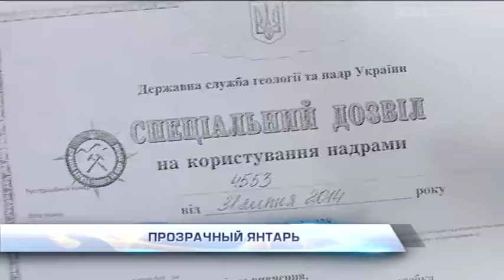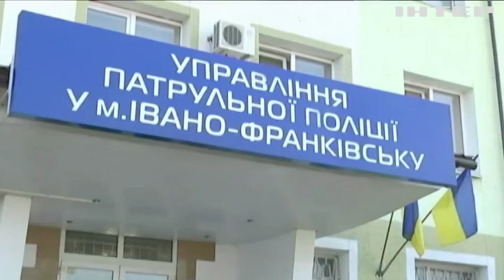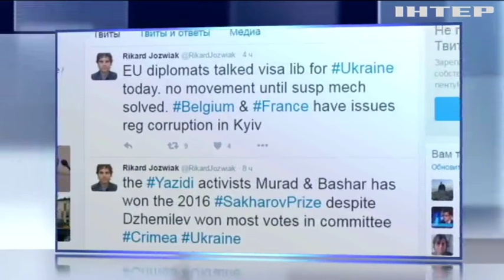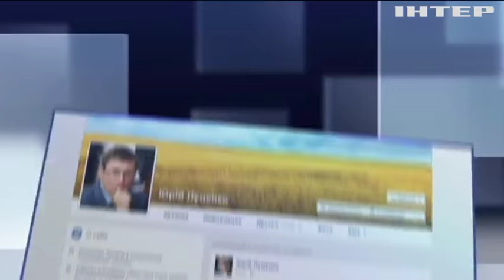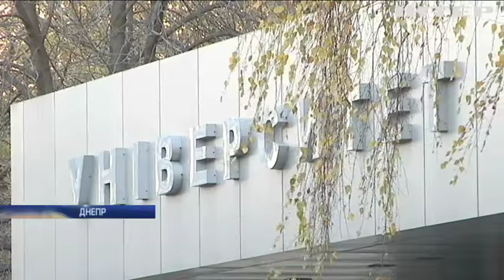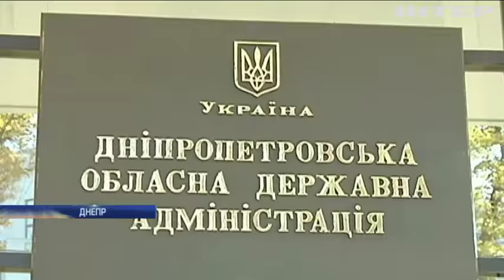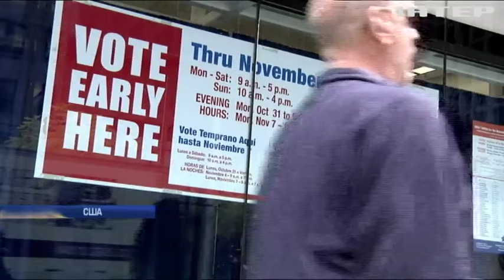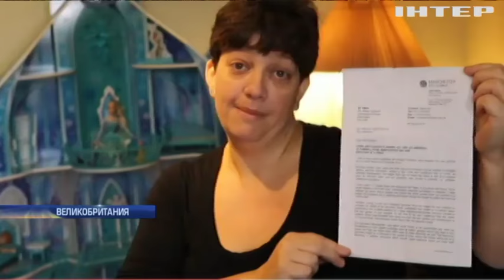Подробности, выпуск за 27 октября 2016 года